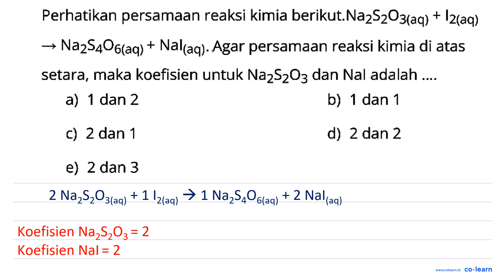Perhatikan persamaan reaksi kimia berikut NazS2O3(aq) ~ Izaq) NazSaO6(aq) Nal(aq): = Agar persama...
Perhatikan persamaan reaksi kimia berikut NazS2O3(aq) ~ Izaq) NazSaO6(aq) Nal(aq): = Agar persamaan reaksi kimia di atas setara, maka koefisien untuk NazS203 dan Nal adalah a) dan 2 b) dan c) 2 dan 2 dan 2 e) 2 dan 3

Topik atau Materi: Persamaan Kimia - Hukum-Hukum Dasar Kimia dan Stoikiometri - Kimia Fisik dan Analisis - Kimia Kelas 10 SMA -

00:00 : Bedah Soal
01:00 : Konsep, rumus dan pengertian Persamaan Kimia
01:18 : Langkah penyelesaian soal
00:58 : Jawaban akhir
01:28 : Penutup